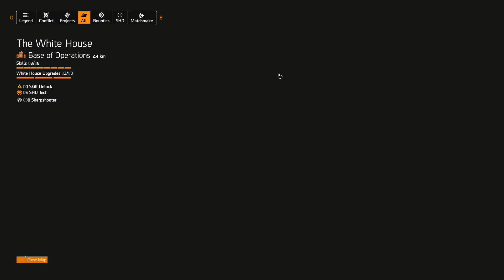TheDivision2 9 4 2019 18 10 17